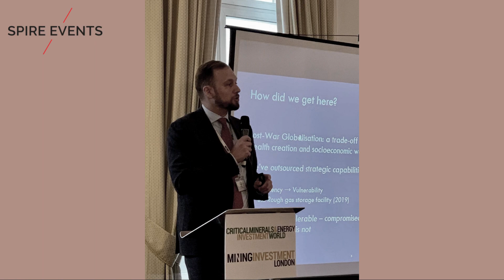Highlights from our 2023 Events across the globe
Look back at our Mining Investment, MiningTech and Critical Minerals & Energy Investment Events as well as our Botswana Mining & Energy Expo in 2023